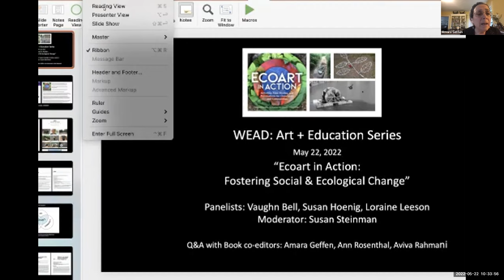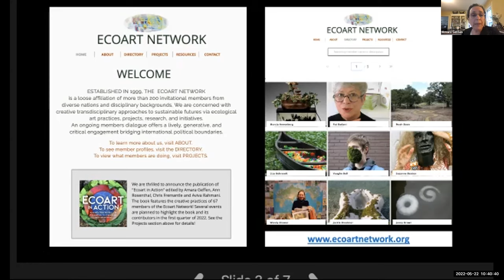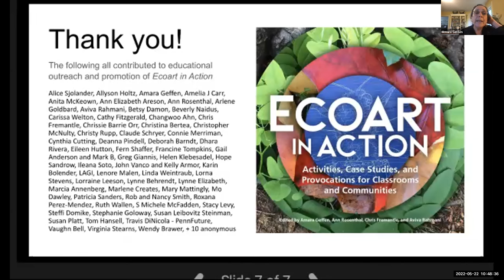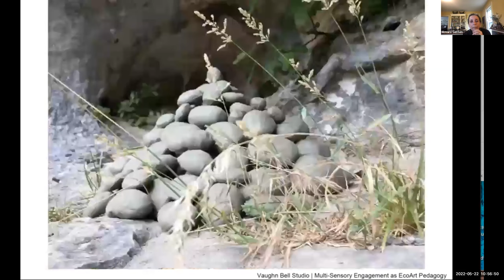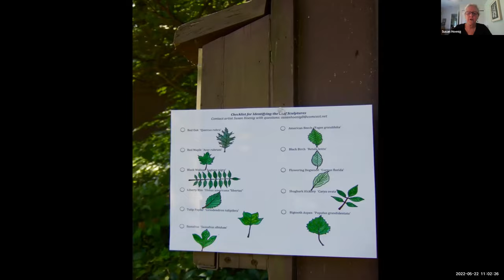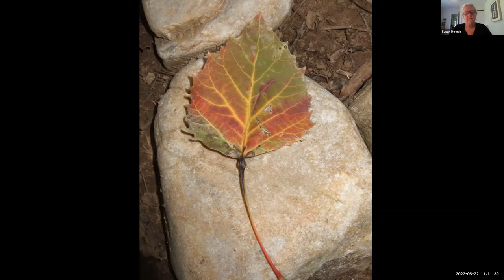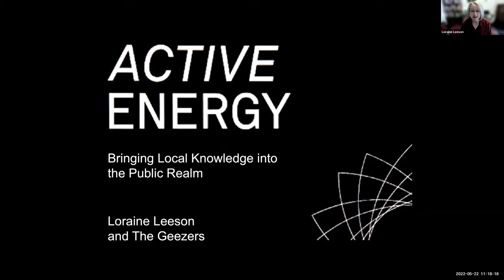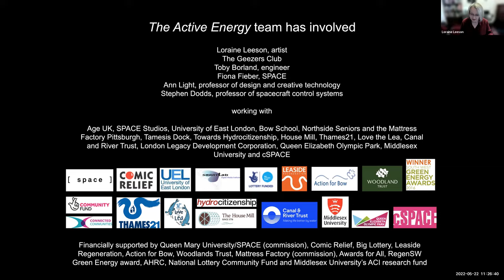ART + EDUCATION No. 5- Ecoart in Action: Fostering Social and Ecological Change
ART + EDUCATION No. 5
Ecoart in Action: Fostering Social and Ecological Change

This presentation provides an overview of Ecoart in Action: Activities, Case Studies, and Provocations for Classrooms and Communities. Compiled from 67 members of the Ecoart Network—many of whom are also WEAD members—Ecoart in Action stands as a field guide for ecoart practice. It provides adaptable strategies for engaging a wide range of learners within a variety of learning environments.

WEAD member-artists Vaughn Bell, Susan Hoenig, and Loraine Leeson—all contributors to Ecoart in Action —will share creative approaches for engaging communities and learners in ecoart practices. Susan Steinman, one of the co-founders of both the Ecoart Network and WEAD, will serve as moderator for a Q&A with the presenters; book co-editors Amara Geffen, Ann Rosenthal, Chris Fremantle, and Aviva Rahmani; and attendees.

The Ecoart Network is an international network of artists, scientists, curators, historians, and activists who are committed to the search for and implementation of creative solutions to the climate crisis and ecocide. In 2016, members of the network began to explore the idea of producing a book together. Sixty-seven of our 220+ members contributed to the resulting book, Ecoart in Action: Activities, Case Studies, and Provocations for Classrooms and Communities, which was just published by New Village Press.

Twenty-one of the book’s contributing authors are also members of WEAD. In turn, many Ecoart Network and WEAD members are also members of ecoartspace, revealing important overlaps among these three pivotal groups that focus on ecoart practices. WEAD was organized in 1996 and by 1999 both the Ecoart Network and ecoartspace had emerged, connecting increasing numbers of artists engaged in ecoart, social practice, and more traditional forms of art focused on issues of environmental and planetary concern.

Why does this work matter?

Ecoart practice has expanded in the 26 years since WEAD was formed. Many members of WEAD, the Ecoart Network, and ecoartspace work within and with communities, listening (to the land), marshalling social capital, and serving as change agents in support of healthy ecosystems, environmental and social justice, and community resilience. This presentation will provide an opportunity to learn about Ecoart in Action and consider the interconnections among the Ecoart Network, WEAD, and ecoartspace, opening up a wider conversation about ecoart.